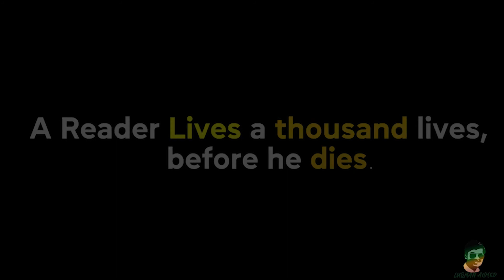Why Books |Why We Should Read Books |How to adopt the habit of book reading |Urdu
“Reading is to the mind what exercise is to the body.”
Reading a book, unlike skimming a web page, forces you to focus. To get the most out of a story, you must fixate on the plot and complete the book. In doing this, your brain forms deep connections and practices concentration. As a result your intellectual and emotional state became sterling.
Points that were discussed in this video.
How to adopt the habit of book reading ?
Why we should read books ?
What to read first ?

About Us :
We made content to improve personal lives. Our main concern is to motivate people to follow their passion .To be consistence ,to be a hard worker .We take stories from history that how those humans lived their lives and how they did the impossible things with their will power.

Note
This Channel does not own the rights to these  images.

Stay Strong
Stay Motivated